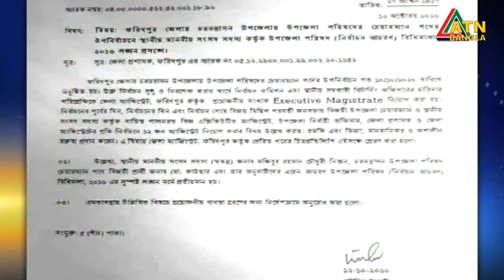এটিএন বাংলা দুপুর ৩ টার সংবাদ | 13.10.2020 | ATN Bangla News at 3 pm